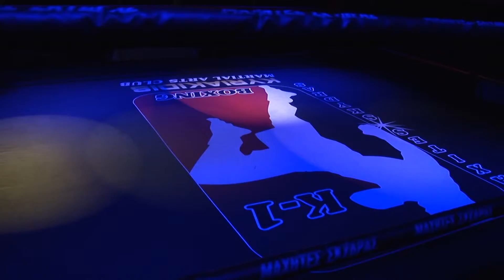the rocks promo